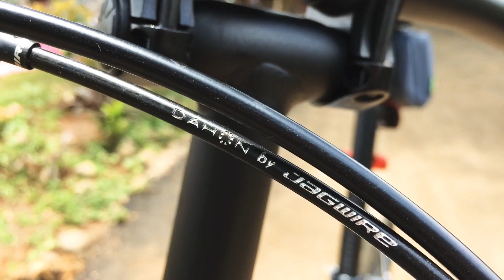Review Singkat Sepeda Lipat Dahon Vigor D9 Internal Kabel